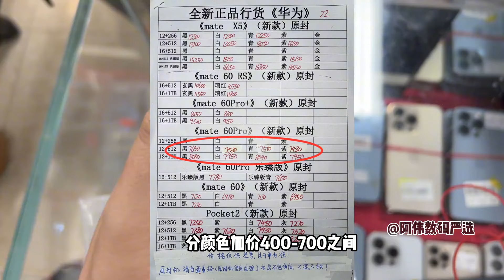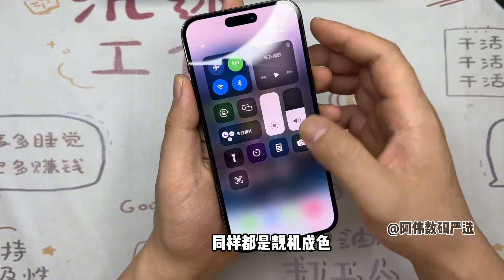华为新机 Pura70 发布，老款 Mate60 系列暴跌？苹果受影响销量下滑！